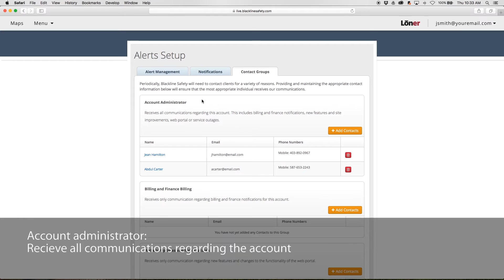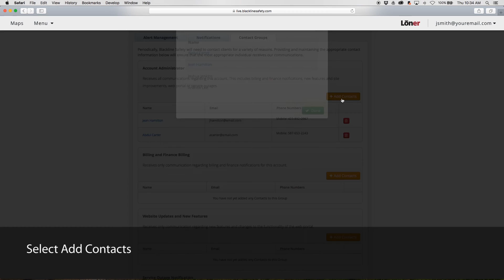Adding Contacts to Groups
You are watching portal training video 5 of 11.

This video will show you how to organize contacts into contact groups.